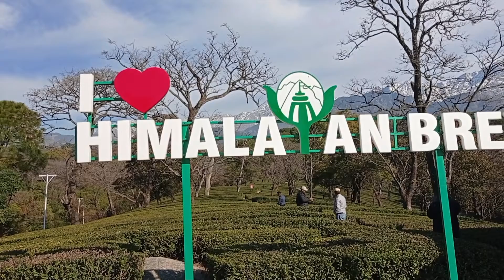kunal pathari mata dharmshala l tea garden l awesome view of dhauladhar range l kangra tea l explore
Hi
I am Pooja, I have been travelling to India for so many years, I found that there are so many places in India that are unexplored even in Himachal Pradesh. Keeping in view the difficulties of people to find such places on google I will give deep information according to the text available about the unseen places of Himachal Pradesh and other parts of India.
IN THIS VIDEO I WILL SHOW YOU SOME OF MY OLD MEMORIES OF WHEN WE WENT TO THE FAMOUS  JAYANTI MATA TEMPLE OF KANGRA HIMACHAL PRADESH
If you want  to give suggestions about some places to be on the youtube channel then write to us